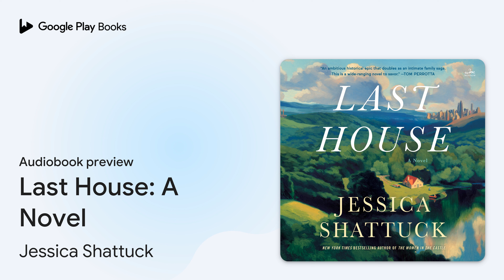Last House: A Novel by Jessica Shattuck · Audiobook preview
Last House: A Novel
Authored by Jessica Shattuck
Narrated by Maggi-Meg Reed, Mark Bramhall

0:00 Intro
0:03 Last House: A Novel
0:40 Partial List of Products Made from Oil
3:26 Prologue
12:01 Part I: Nick and Bet
15:40 Outro

BOOK DESCRIPTION

""An ambitious historical epic that doubles as an intimate family saga. Jessica Shattuck captures and connects it all—the imperial ambitions of the postwar generation, the rebellion of their offspring in the Sixties, and the fallout we’re still sifting through today. . . . This is a wide-ranging novel to savor.” — TOM PERROTTA

From the New York Times bestselling author of The Women in the Castle comes a sweeping story of a nation on the rise, and one family’s deeply complicated relationship to the resource that built their fortune and fueled their greatest tragedy, perfect for fans of The Dutch House and Great Circle.

It’s 1953, and for Nick Taylor, WWII veteran turned company lawyer, oil is the key to the future. He takes the train into the city for work and returns to the peaceful streets of the suburbs and to his wife, Bet, former codebreaker now housewife, and their two children, Katherine and Harry. Nick comes from humble origins but thanks to his work for American Oil, he can provide every comfort for his family, including Last House, a secluded country escape. Deep in the Vermont mountains, the Taylors are free from the stresses of modern life. Bet doesn’t have to worry about the Russian H-bombs that haunt her dreams, and the children roam free in the woods. Last House is a place that could survive the end of the world.

It’s 1968, and America is on the brink of change. Protestors fill the streets to challenge everything from the Vietnam War to racism in the wake of MLK’s shooting—to the country's reliance on Big Oil. As Katherine makes her first forays into adult life, she’s caught up in the current of the time and struggles to reconcile her ideals with the stable and privileged childhood her Greatest Generation parents worked so hard to provide. But when the Movement shifts in a more radical direction, each member of the Taylor family will be forced to reckon with the consequences of the choices they’ve made for the causes they believed in.

Spanning multiple generations and nearly eighty years, Last House tells the story of one American family during an age of grand ideals and even greater downfalls. Set against the backdrop of our nation’s history, this is an emotional tour de force that digs deeply into questions of inheritance and what we owe each other—and captures to stunning effect the gravity of time, the double edge of progress, and the hubris of empire.

Jessica Shattuck is the New York Times bestselling author of The Women in the Castle; The Hazards of Good Breeding, a New York Times Notable Book and finalist for the PEN/Winship Award; and Perfect Life. Her writing has appeared in the New York Times, The New Yorker, Glamour, Mother Jones, and Wired, among other publications.

AUDIOBOOK DETAILS

Language: English
Publisher: HarperAudio
Published on: May 14, 2024
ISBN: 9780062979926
Duration: 11 hr, 56 min
Genres: Fiction / Historical / 20th Century / Post-World War II, Fiction / Literary, Fiction / Sagas